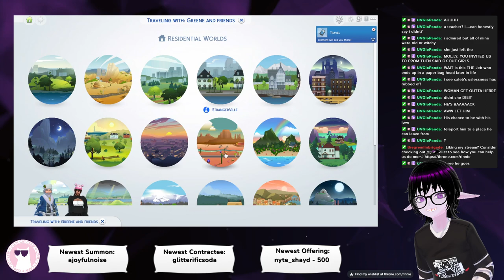Big life changes so let's play sims! || Sims 4 Not-so-Berry !Challenge #18